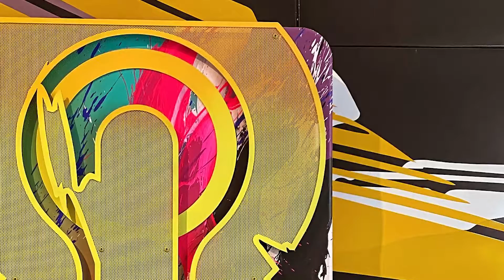Márton Nemes - Techno Zen - Venice Art Biennale 2024 (Hungary)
Márton Nemes’ work is influenced by techno subcultures; the explosion and rearrangement of the pictorial field gives a psychedelic character to his abstract paintings that evoke the visual atmosphere of today’s nightclubs.

Combining painterly and sculptural elements, his multimedia installations create a hypnotic spatial dynamic that propels the viewer from the harsh, real world into a fluid, dizzying, fluorescent colour field.

Hungary Pavilion at the 2024 Venice Art Biennale
Additonal photos courtesy of Dávid Biró and Krisztina Bilák